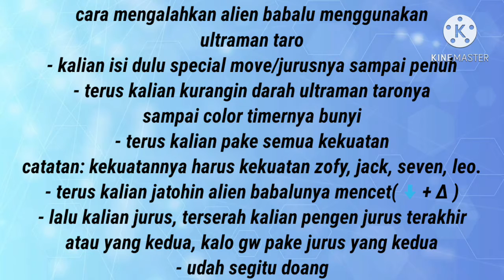Berjuanglah Ultraman Taro - Tutorial - [Ultraman Fighting Evolution 0] Part 1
Karena banyak yang request cara untuk mengalahkan alien babalu, jadi gw bikin tutorialnya dengan menggunakan Ultraman Taro.

Sampai jumpa di next video bye bye